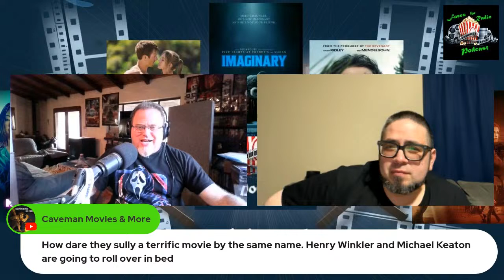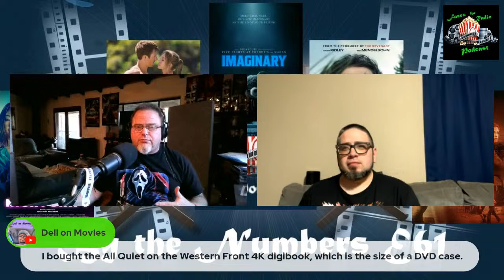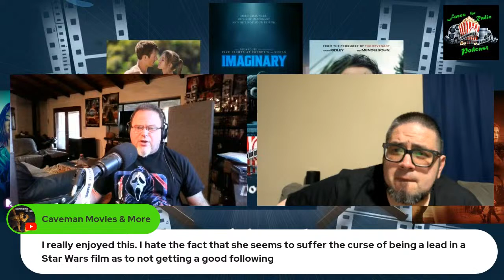Movie Reviews: By the Numbers E61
The faces for radio present season two episodes of By the Numbers, which gives the spoiler free Lowedowns on new releases in physical media, streaming, and even the occasional theatrical release. In this episode, we will look at: Imaginary, Anyone but You, Night Shift, The Marsh King's Daughter, and Rumble Through the Dark

Letterboxd: @turnerfan77